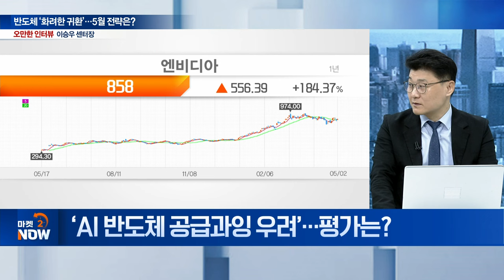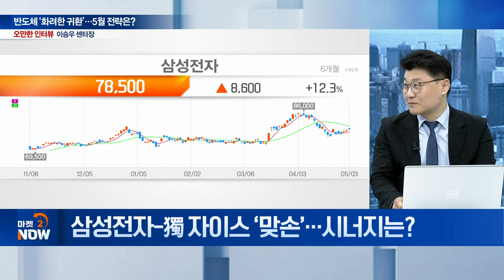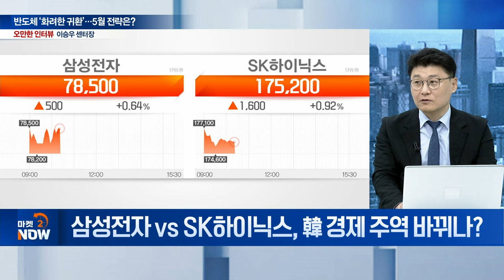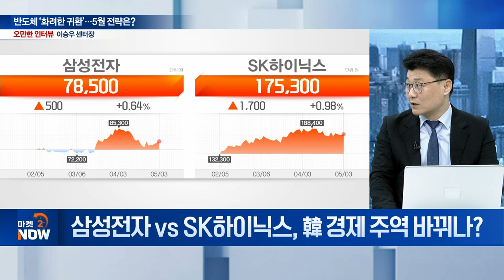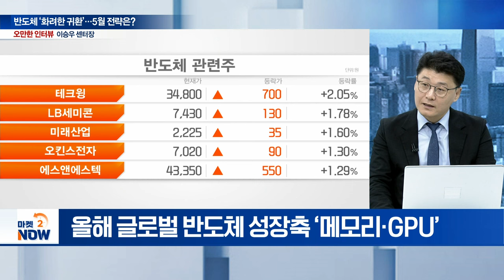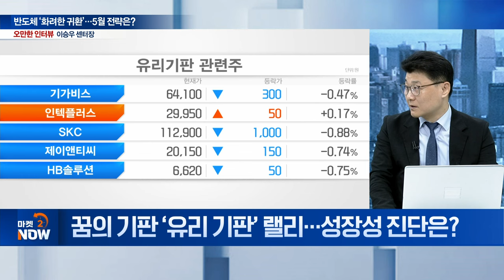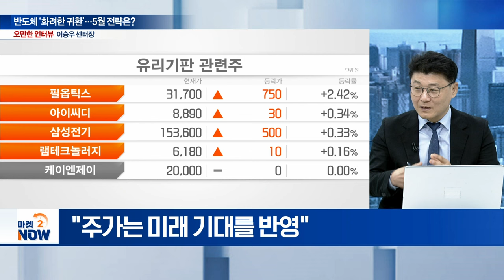삼성전자·SK하이닉스... 반도체 집중 점검 [오만한 인터뷰] | Market Now (20240503)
Q. 애플, 매출 감소에도 주가 껑충... 배경은?
Q. SK하이닉스, 실적 개선 동력은?
Q. 삼성전자, 흑자 전환 배경은?
Q. 반도체 사이클 트렌드 변화는?
Q. ‘AI 반도체 공급과잉 우려’... 평가는?
Q. SK하이닉스 공격적 투자... 업턴 진입?
Q. 美 정부, 강력한 반도체 지원... 효과는?
Q. 삼성전자-獨 자이스 ‘맞손’... 시너지는?
Q. TSMC-日 협력 강화... 삼성전자 타격은?
Q. 삼성전자 vs SK하이닉스, 韓 경제 주역 바뀌나?
Q. 반도체 낙관론 속 잠재 리스크는?
Q. ‘돌아온 반도체’... 올해 전략은?
Q. 꿈의 기판 ‘유리 기판’ 랠리... 성장성 진단은?